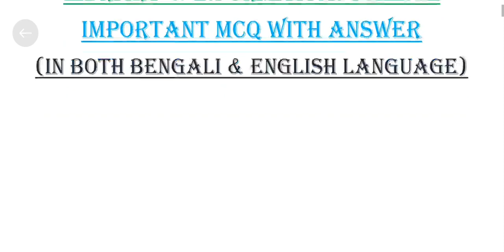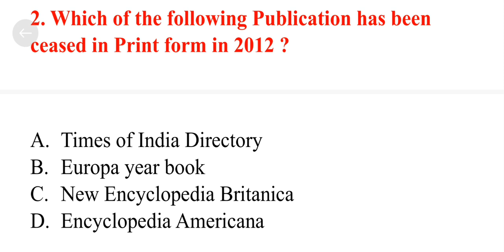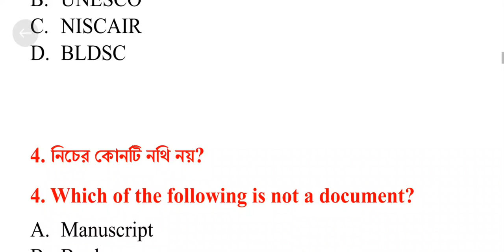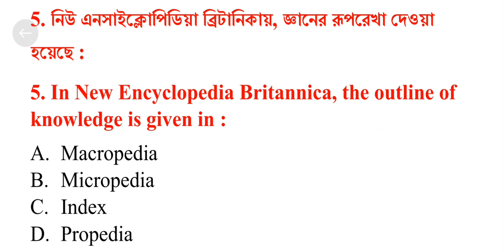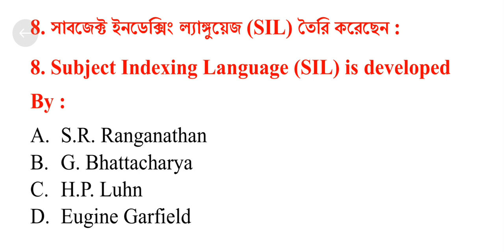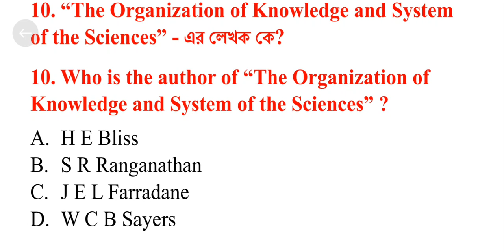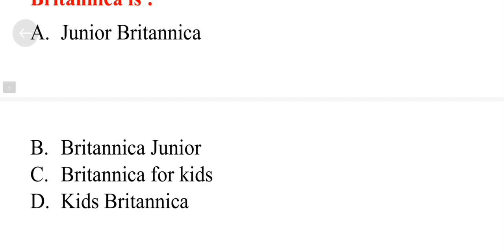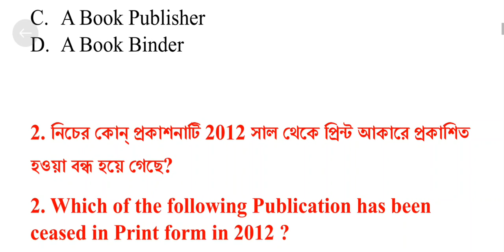প্র্যাকটিস সেট Practice Set in Bengali & English • Library & Information Science • Important LIS MCQ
Achievers academy
Achievers yearbook
Achievers
Achievers bangla
Achievers - bangla
Achievers bengali
Bangla achievers
Math tricks
Shortcuts
Shortcut tricks
Shortcut math tricks
Gk
General knowledge
Gk in bengali
Bangla gk
Gk pdf
Primary tet
Ctet
Rail
Bank
Ssc
Psc
Wbcs
Preparation
Online preparation
Mock test
Mcq
Library science
Ddc
Cc
Current affairs
Reasoning
Practice set
wb public library
wb public library librarian
West Bengal Public Library Exam 2021
Library Science Exam in West Bengal
Syllabus for West Bengal Library Exam
Preparation tips for West Bengal Library Exam
Important topics for West Bengal Library Exam
Books to prepare for West Bengal Library Exam
How to crack West Bengal Library Exam in first attempt
West Bengal Library Exam4. Preparation tips for West Bengal Library Exam